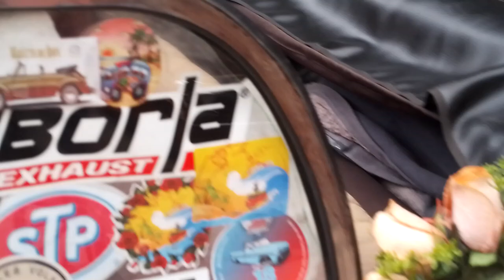Volkswagen Escarabajo plateado Santiago Chile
Día de los Patrimonios 25 de Mayo 2024 Museo Militar Santiago Centro Santiago de Chile